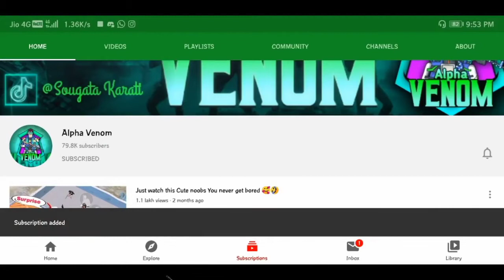Fateh gaming YT ❤️😘🙄🙄😜